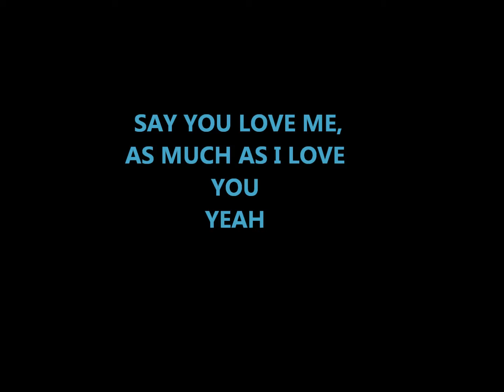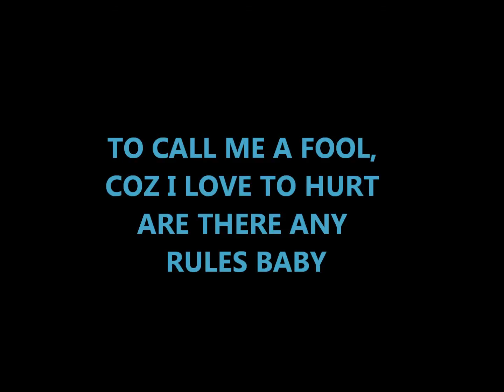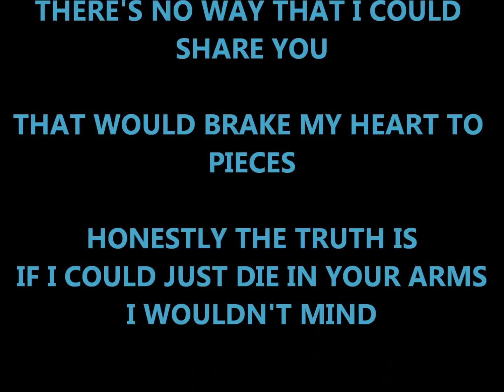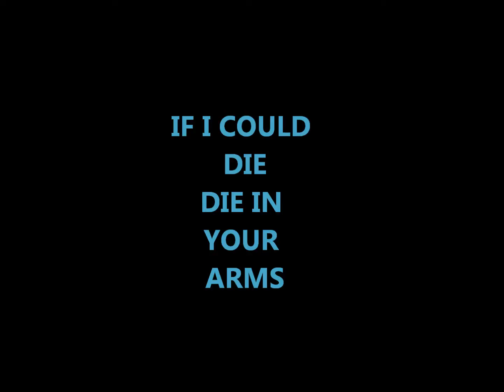Die in Your Arms-Lyrics-Justin Bieber